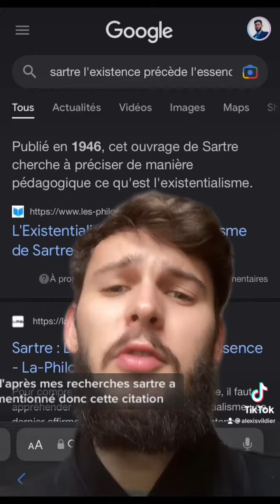L’origine du féminisme en 80 sec (Simone de Beauvoir)